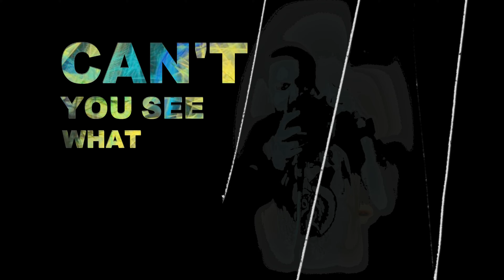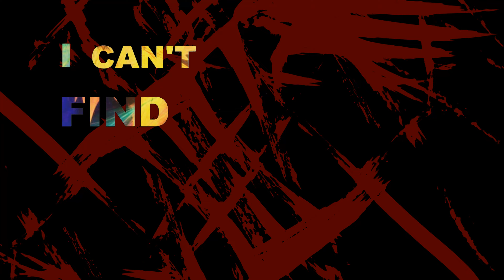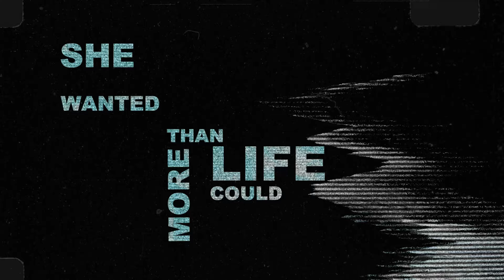This Dying Hour - Fire and Тhe Blind (Official Lyric Video)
This Dying Hour:

All footage recorded from our homes during the second Lockdown of 2020 in the UK.

Fire and the Blind is the second single taken from the new EP Fire and the Blind.

Produced by James Burton
Contributing writers: James Burton & James Wrigley